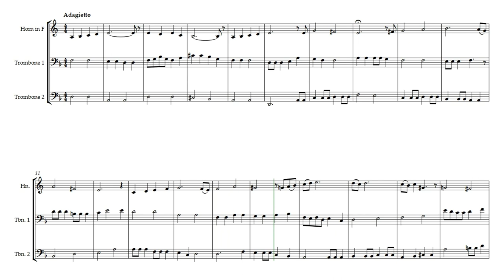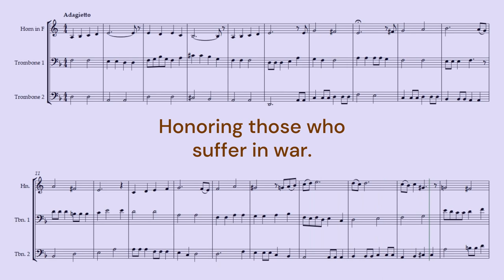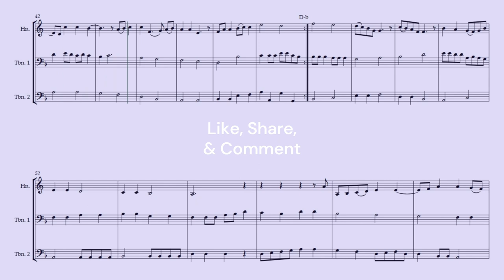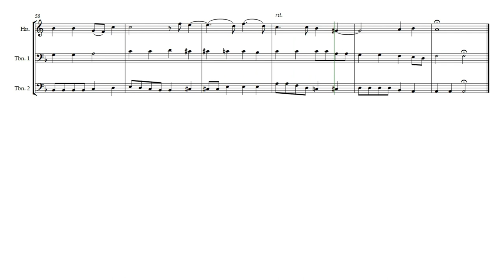War Cries (Opus 797) with Horn in F and Trombones music#lament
This is one time turning your speakers up loud is so very effective. Performance is Horn in F (French Horn) and two Trombones. War Cries was first written for Tenor Recorder with Piano but is so beautiful it has been rendered in other instruments. The composition is by Daniel Hay and is in honor of Mothers, Spouses, and Children affected by war losses.

[ Code-X: Opal | Code-Y: October ] Special dedication to Yair Pinto.

Especially for Sophie and Jordan